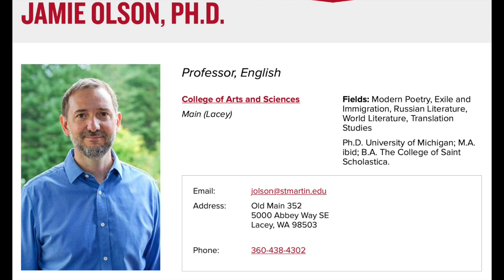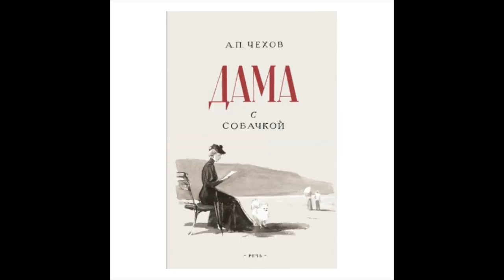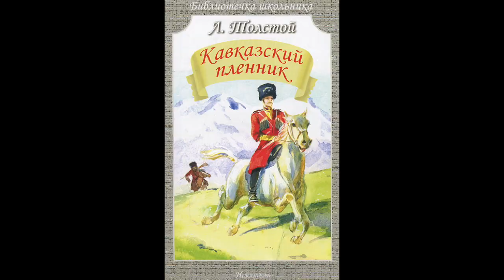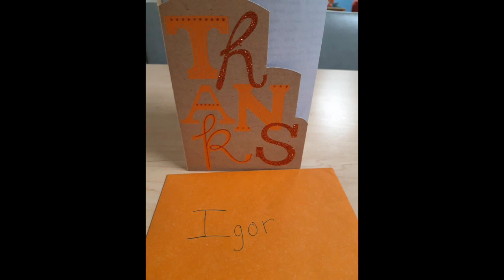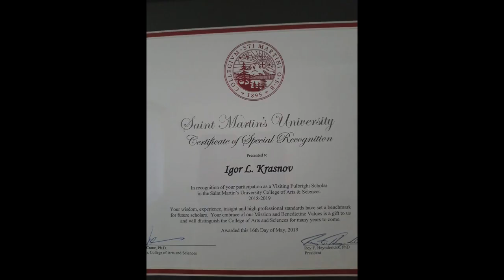Профессор говорит: Русский профессор в Американском университете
Доброго времени суток! В этом выпуске Игорь Леонидович поделится опытом преподавания в американском университете, при этом рассказывая вкратце про сами курсы, которые изучали студенты.
Какие темы для вас интересны? Есть ли что-то конкретное, что вы бы хотели услышать в следующий раз? Не стесняйтесь, пишите всё в комментариях! Будем рады почитать и сделать то, что вам интересно.
До скорого :)